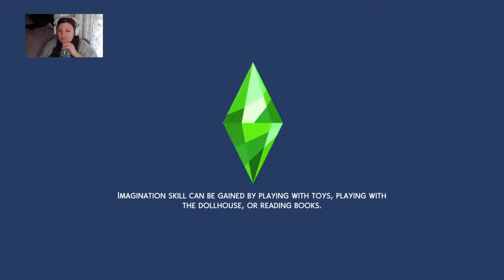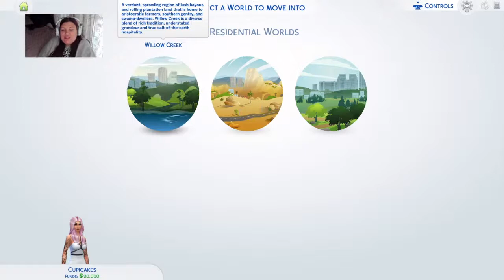Krissy's Cozy Corner - Let's Play: The Sims 4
I've been looking to put a cozy, comfort, chill game on the channel that we can play along for days when we just need to relax, hang back, play something simple and enjoy as a community and I think the Sims 4 is perfect for that. Today we're starting up, creating our character & living the first week of our Sim life!

I love to interact with the community there & there's always something to check out!